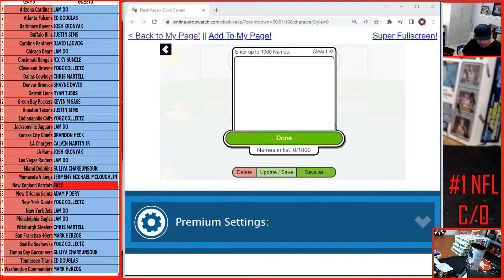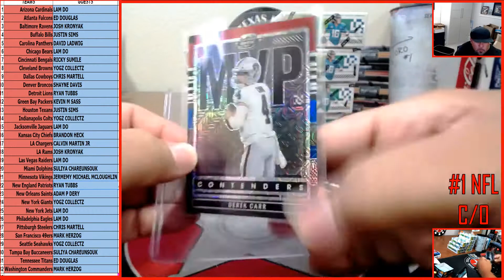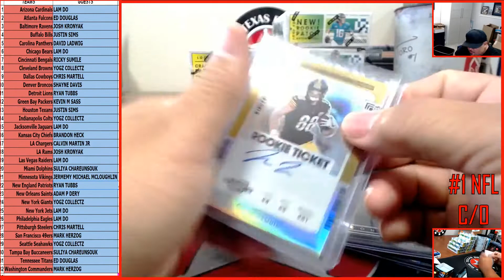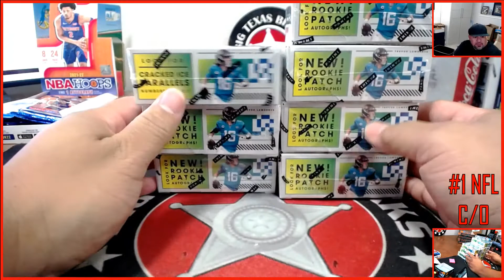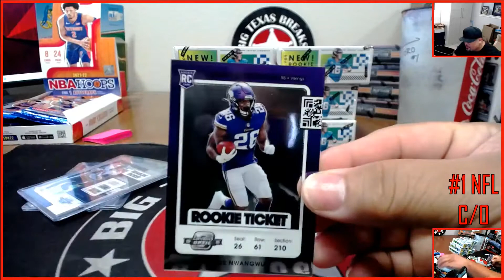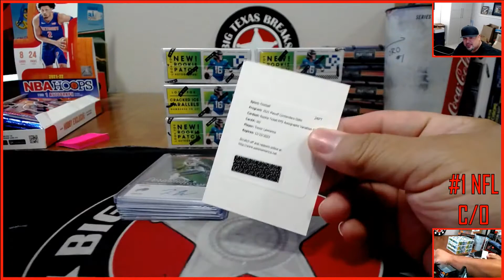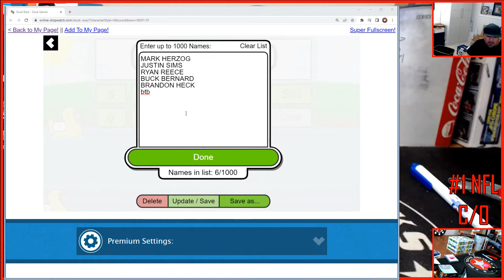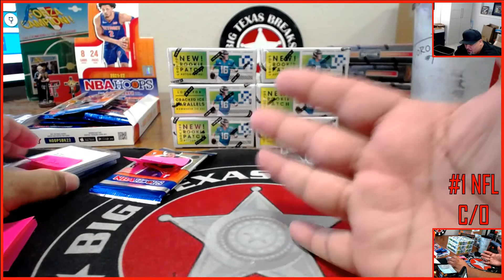7/21/22 Thursday Night Breaks - Trevor GOLD Auto